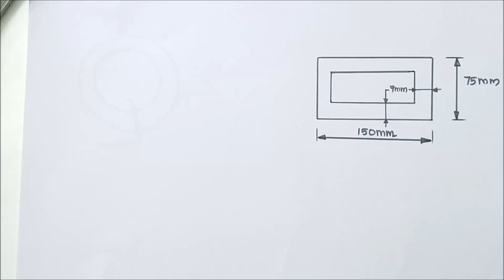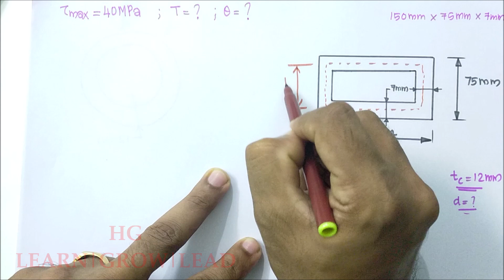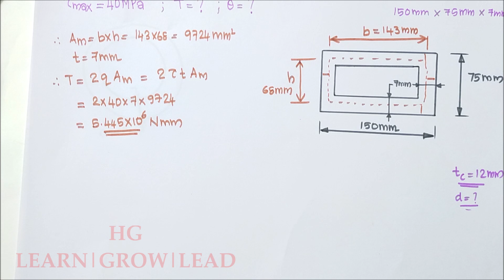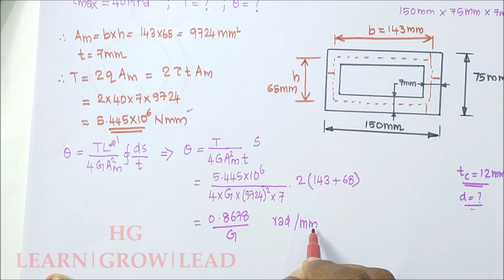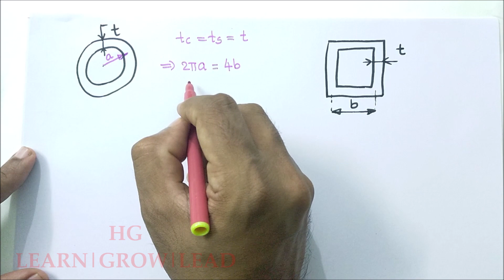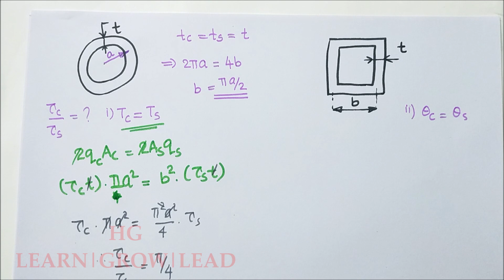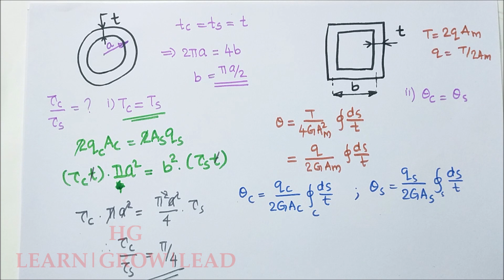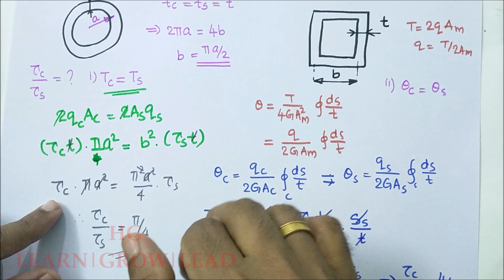ME 202: ADVANCED MECHANICS OF SOLIDS_KTU_MOD 6_LECTURE 05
Torsion of Thin Walled Tubes_Numerical Problems

For more details, see the previous lectures of Saint Venant's Method: 👇👇👇

1. (Torsion of Non-Circular Shaft_Introduction_Saint-Venant's Method)

2. (Torsion of Non-Circular Shaft_Circular Shaft_Saint-Venant's Method)

3. (Torsion of Non-Circular Shaft_Elliptical Shaft_Saint-Venant's Method)

4. (Torsion of Non-Circular Shaft_Prandtl's Stress Function Method_Introduction)

5. (Torsion of Non-Circular Shaft_Prandtl's Stress Function Method_Introduction_Part 02)

6. (Torsion of Non-Circular Shaft_Prandtl's Stress Function Method_Circular and Elliptical cross-sections)

7. (Torsion of Thin Walled Tubes_Introduction)